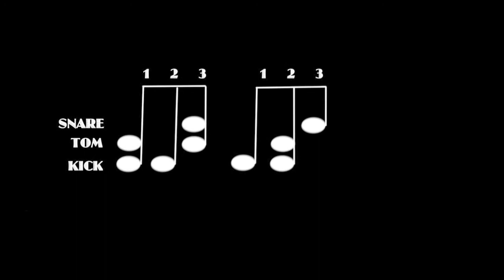Bonham Triplet Drum Technique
John Bonham Style Triplet Groove. A quick free drum lesson of sorts as the groove is slowed down for you to break it into its pieces and try it on your own. Can also be played between the snare, bass and hats. Musical Notation at the end of the video.